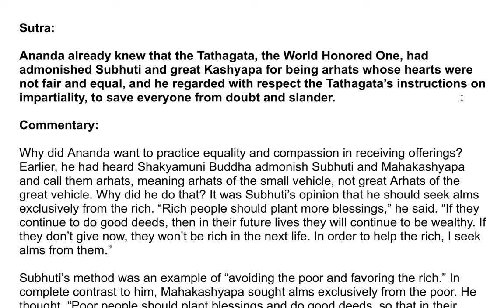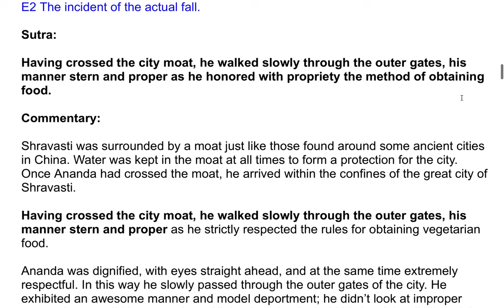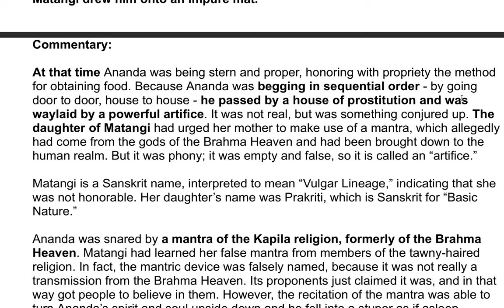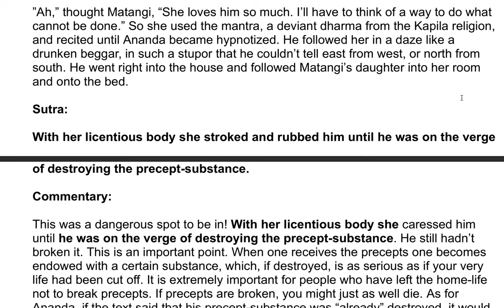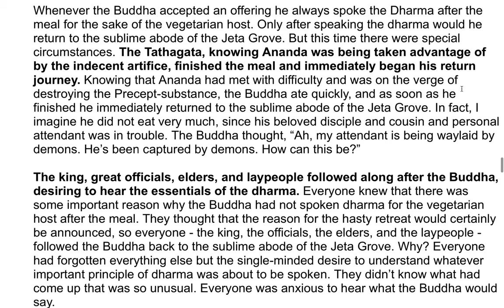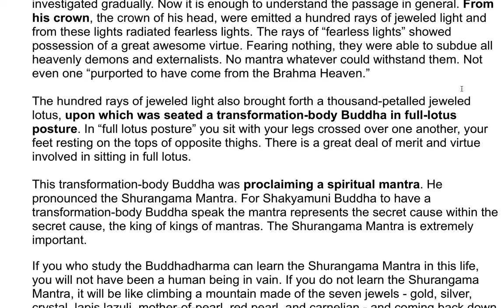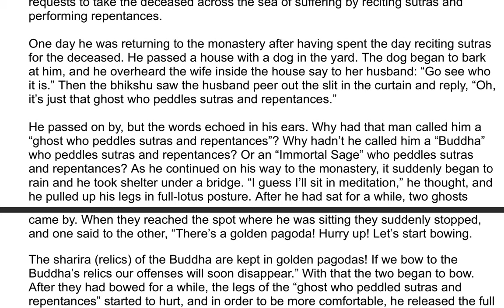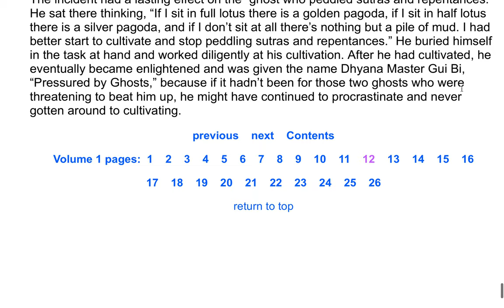The Shurangama Sutra| A Commentary by the Venerable Master Hsuan Hua 17